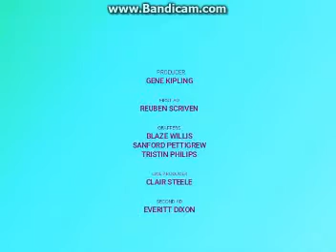Ever and Special Season 2 - Captain You Skates